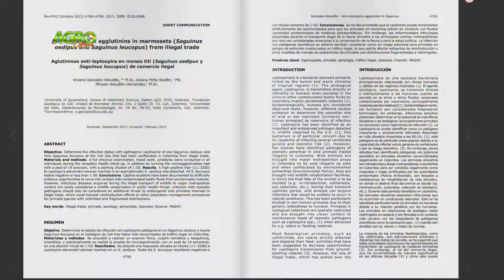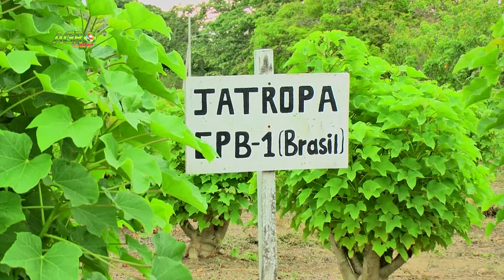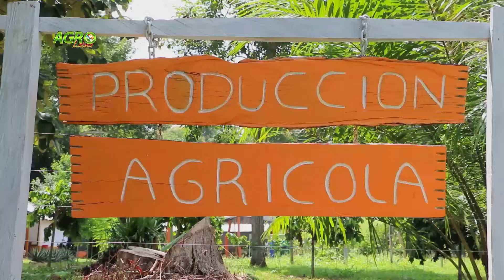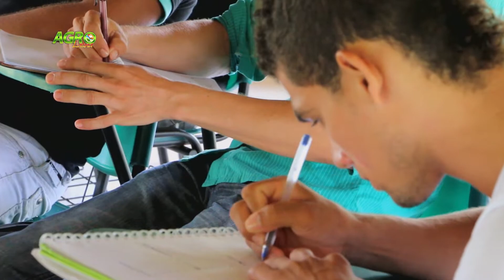Educación agropecuaria en Córdoba, Colombia - NUEVA EDICIÓN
La presencia de llanuras, montañas, ciénagas, ríos, costas y estuarios han permitido al departamento de Córdoba tener una vocación agropecuaria que se remonta desde la época precolonial cuando la habitaban los indígenas Zenúes.

En 1.962, diez años después de la fundación del departamento, se crea la Universidad de Córdoba con vocación agropecuaria para responder a la educación superior de sus jóvenes bachilleres por medio del establecimiento de las facultades de Ingeniería Agronómica y Medicina Veterinaria y Zootecnia.

La contribución de las facultades de agronomía y medicina veterinaria de la universidad de Córdoba en los avances tecnológicos del sector agropecuario del departamento y la región caribe colombiana sigue siendo su compromiso y es el producto de las investigaciones de docentes y estudiantes de pregrado, maestría y doctorado.

Desde hace dos décadas la universidad de Córdoba ha venido estableciendo diversos programas de ingeniería, como la mecánica, ambiental y de sistemas, para fortalecer los conocimientos y los avances tecnológicos de estructuras y teorías que respondan a las problemáticas locales.

Recientemente, algunas de sus investigaciones han estado enfocadas en la creación de soluciones para el sector rural que emplean como fuente de energía la luz solar.

Otra institución educativa que se ha caracterizado por su ayuda al mantenimiento y  desarrollo de la agroeconomía  del departamento de Córdoba ha sido el Servicio Nacional de Aprendizaje SENA con su Centro Agropecuario y de Biotecnología “El Porvenir”.

EL Centro Agropecuario y de Biotecnología el Porvenir se encuentra ubicado en el corregimiento de Santa Isabel, a 47 Km de Montería en la vía a Tierralta.

En este centro estudian jóvenes de toda la costa atlántica, en un ambiente rodeado de naturaleza donde conjugan la teoría con la práctica.